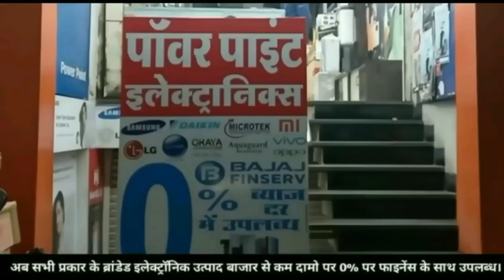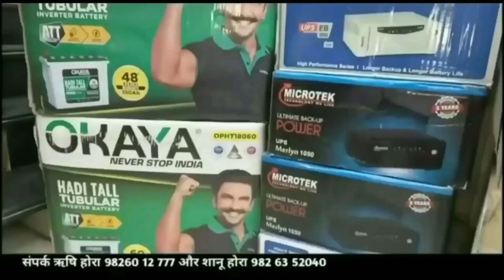3 साल का बच्चा जब पहुंचा थाने,बोला मेरी मम्मी को जेल में डाल दो वह मेरी चॉकलेट और कैंडी ले लेती हैं